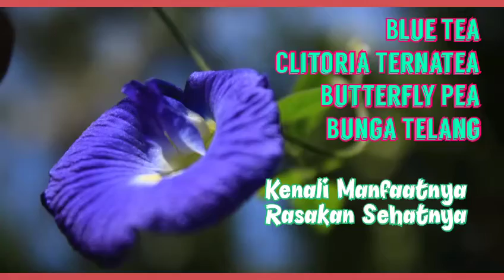Manfaat Blue Tea Butterflly Pea Bunga Telang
Butterfly Pea ( Clitoria ternatea ) atau Blue Tea, atau yang disebut Bunga Telang. Merupakan sumber gizi untuk manusia. Banyak Penelitian telah membuktikan manfaat besarnya. Blue Tea juga bisa untuk pewarna makanan alami yang membuat makanan lebih sehat dan mempesona.

Yayasan Odesa Indonesia di Bandung mendorong petani menanam dan mengonsumsinya. Juga menyediakan bagi warga kota yang sadar kesehatan karena kandungan anti oksidannya sangat bermanfaat bagi kesehatan badan.  Di antara manfaat blue tea adalah:

Menstabiltan mood
Meningkatkan kecerdasan otak
Mengurangi depresi/kecemasan
Mengekang hyperlipidemia/resiko jantung
Menurunkan demam
Mengatasi diabetes
Harga Rp 25.000 untuk satu bungkus 15 gram ( untuk 30x seduh). Untuk pembelian grosir akan diberikan harga lebih murah. Hubungi Admin Tlp/WA Admin 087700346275
Blue Tea juga sangat baik untuk pewarna makanan alami pada beragam produk olahan.
Produk ini sangat menarik untuk konsumen di restoran atau café.  Peminatnya tinggi.

Produk organik fresh dari Grup Pertanian Tanaman Obat Cimenyan (Taoci) Pasir Impun Cikadut Kab.Bandung Taoci: Tanaman Obat Cimenyan.